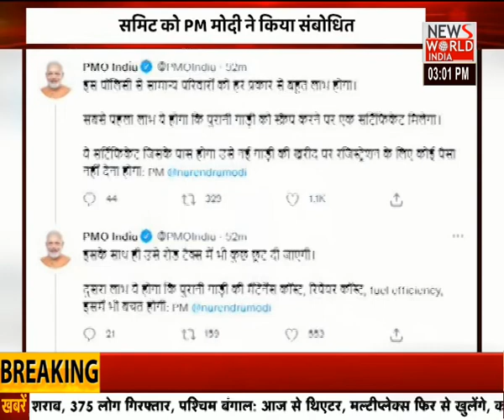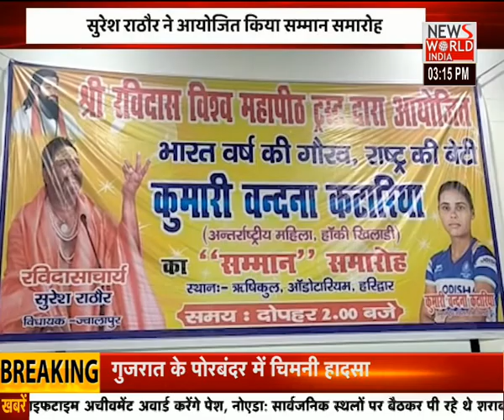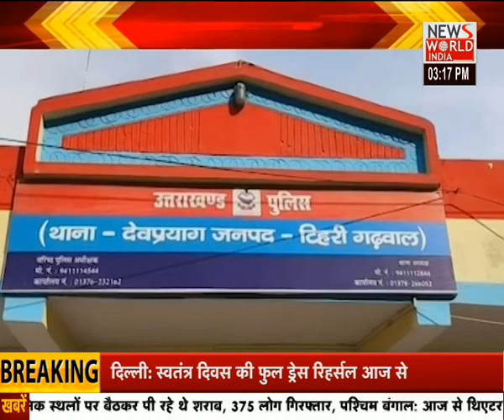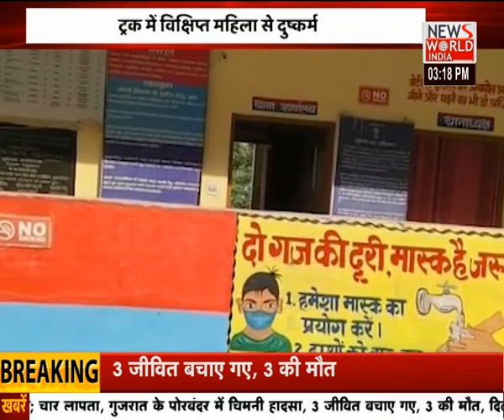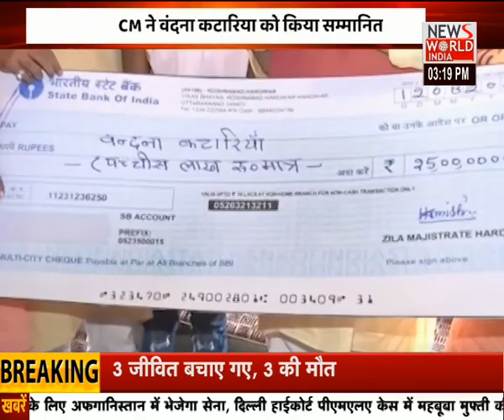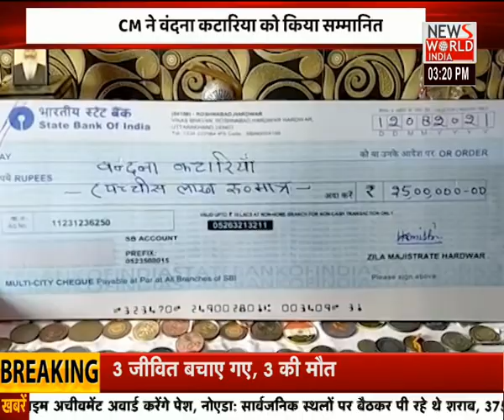News World India Live : bull 3 pm| Latest News | Hindi News | Breaking News